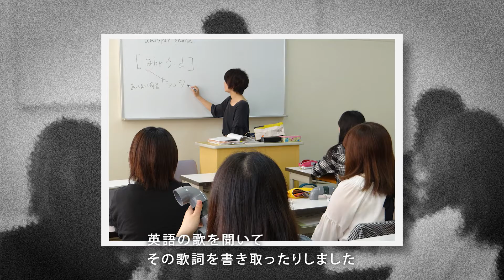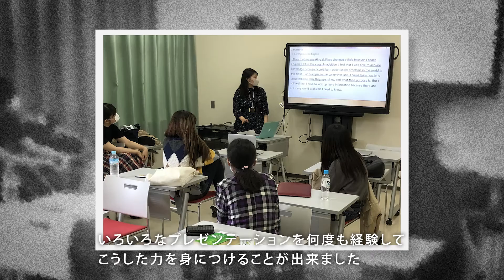2021学芸学部英語学科紹介 vol 2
桜花学園大学　学芸学部　英語学科
学科紹介　２０２１　Vol０２